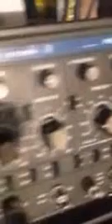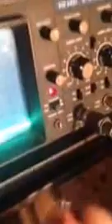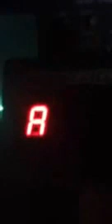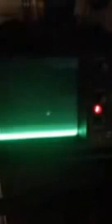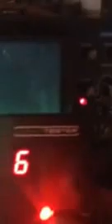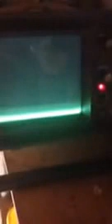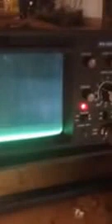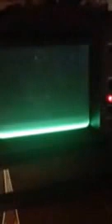Laser "Tester" Signal. DOA ALP- Stinger?, or Great Blinder? tell us in Comments.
These Greedy Sales boys have been Gagging Customers for far too long.
I have experienced what Fascist Idiots they are.